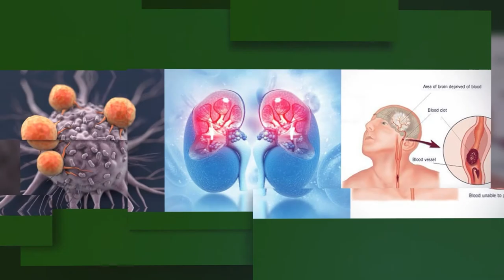चैत १४ गते भित्र ११औं संशोधन नसच्याए निर्माण व्यवसायी आन्दोलनमा Rabi Singh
चैत १४ गते भित्र ११औं संशोधन नसच्याए निर्माण व्यवसायी आन्दोलनमा